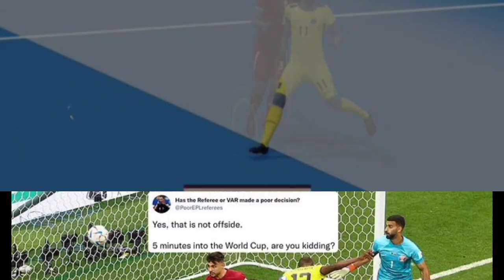Enner Valencia disallowed Goal by VAR against Qatar as Valencia goal ruled Offside by VAR Qatar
Ecuador were left disappointed when they were denied an early goal in the opening game of the World Cup against Qatar.

Valencia headed into open goal
Ecuador capitalised on goalkeeper mistake
VAR ruled offside in build up to goal

 A big mistake from Qatar goalkeeper Saad Al Sheeb, who came out to punch the ball clear but missed, gave Ecuador a golden opportunity that ended with Enner Valencia heading into the open goal from a short distance. Ecuador's celebrations were cut short, though, as VAR interfered and it was subsequently ruled out.

The goal was ruled out because of an offside before the assist to Valencia was made by Felix Torres. Replays appeared to show that Ecuador's Michael Estrada was narrowly offside when the ball was initially lofted into the penalty area, with his foot pictured just beyond the last man